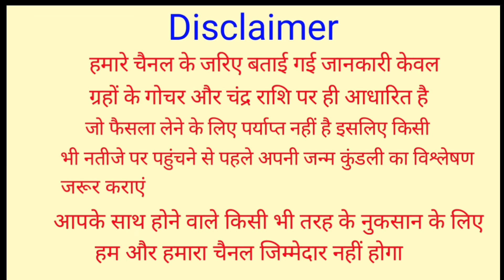गरीबी व दरिद्रता आने की ये निशानियां होती है, अभी चेक करें आपके घर ये काम होते है क्या Vastu Shastra